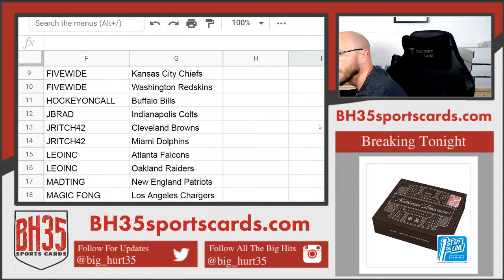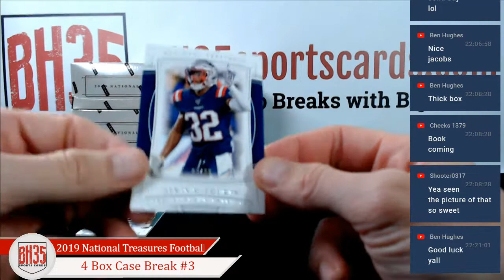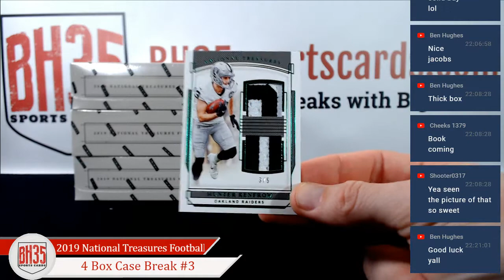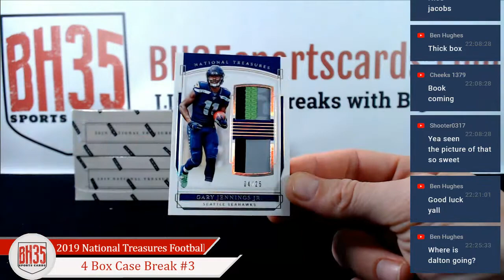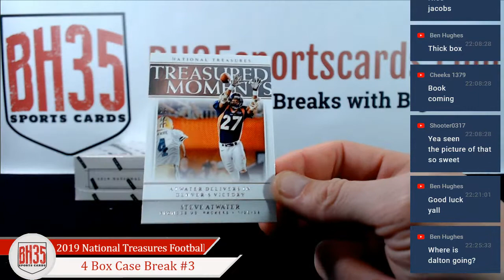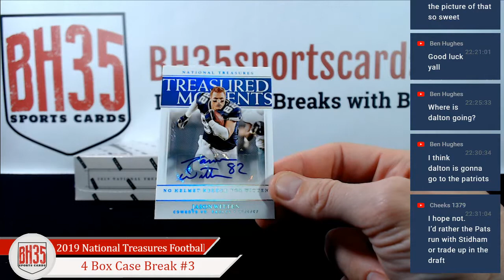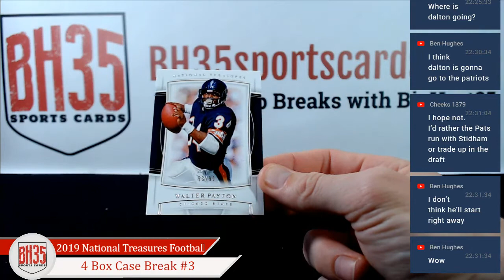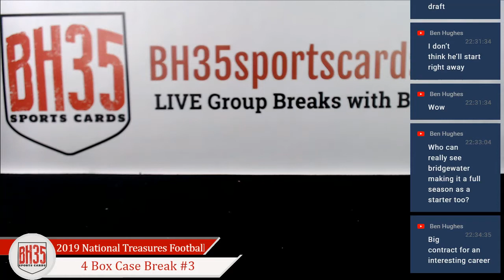2019 Panini National Treasures Football | 4 Box Case Break #3 Pick Your Teams